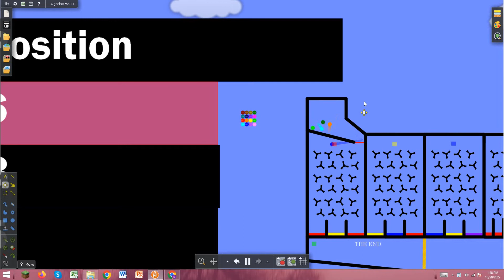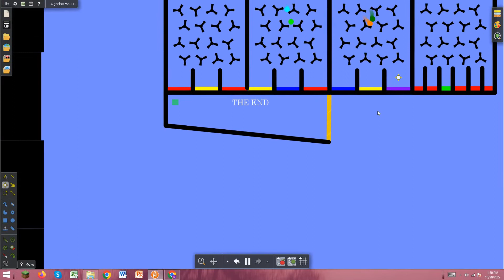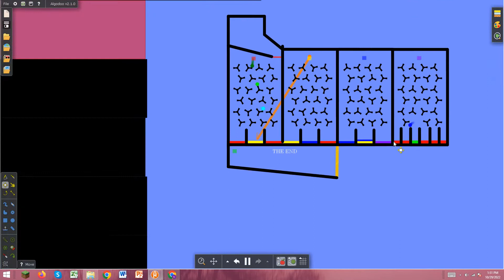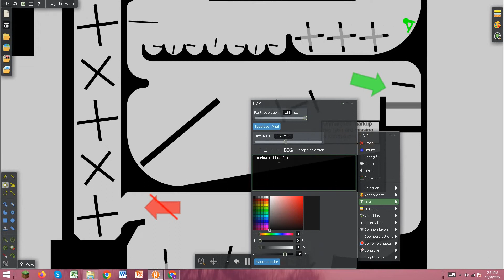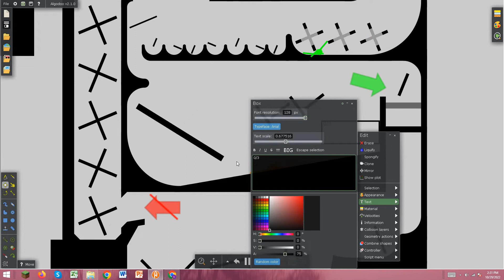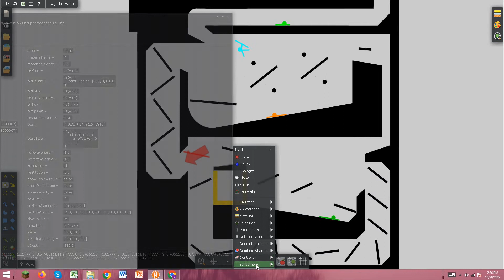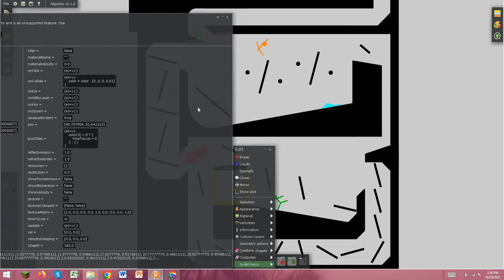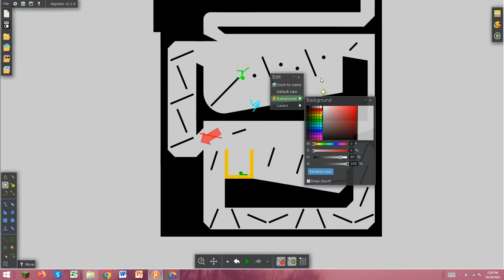aldectrethlon day 8 oh man